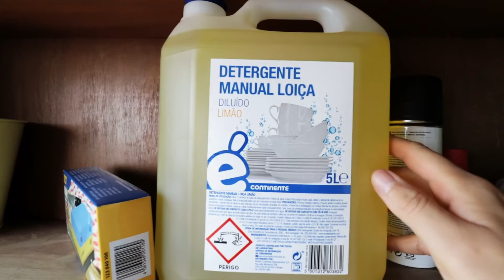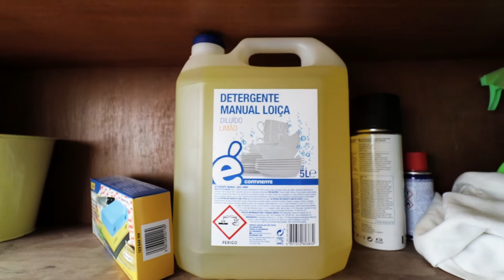Tirando de Letra em Portugal / Vlog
Sábado é dia d epreguiça, arrumar a casa e abrir os recebidos.

Quer ganhar desconto na compra de suplementos e ter acesso a promoções exclusivas? É só usar o meu cupom 😊

Envie dinheiro para o Brasil com segurança através da transferwise! Use o meu link e ganhe uma transferência gratuita!